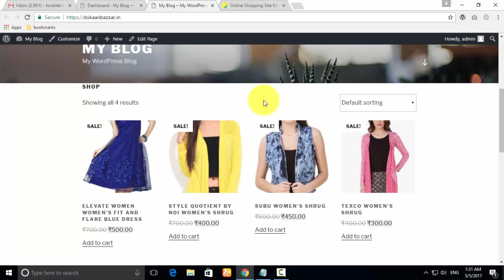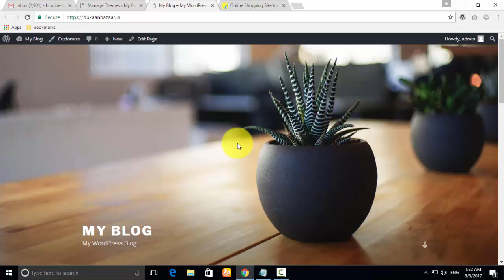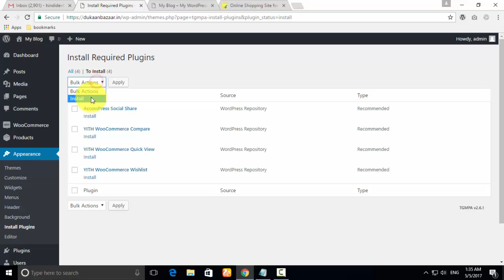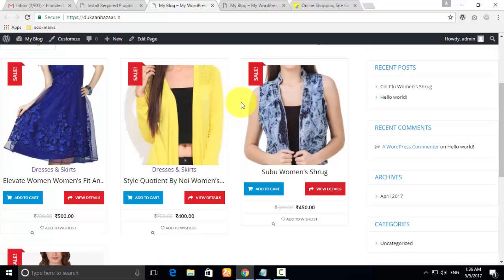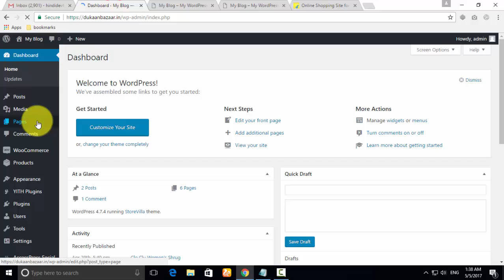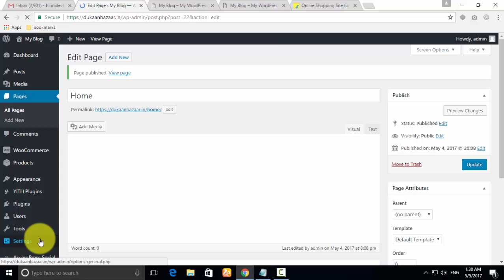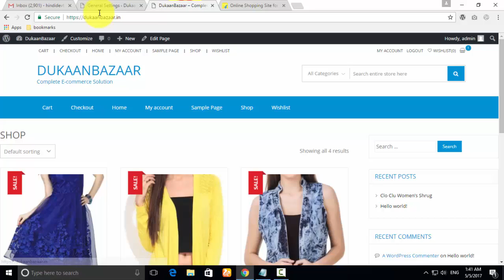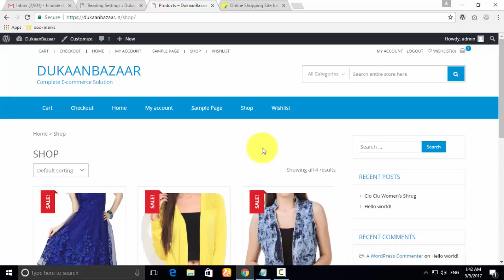how to make Ecommerce website in hindi part-03 | WordPress tutorials in hindi Ep#19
how to make Ecommerce website in hindi
is video me hum theme choose and change karna sikhenge taki hamari wordpress site thoda ecommerce site jese lage